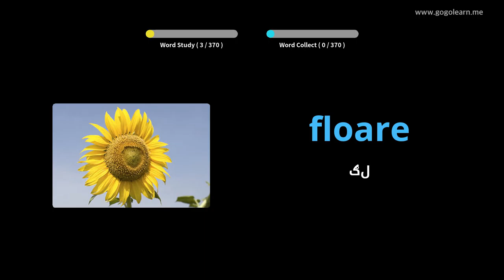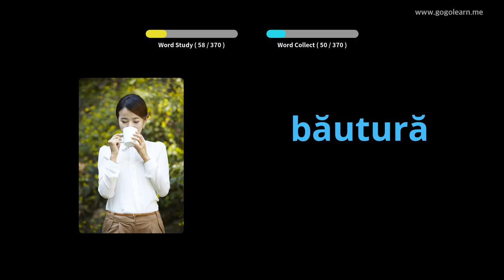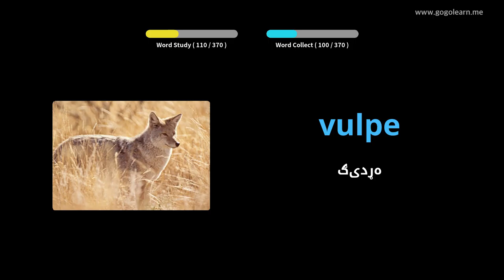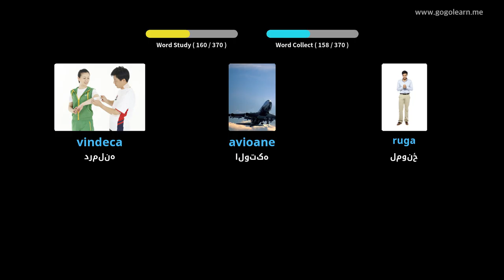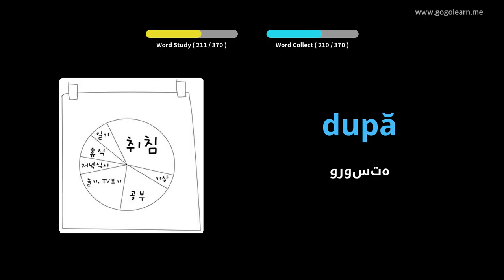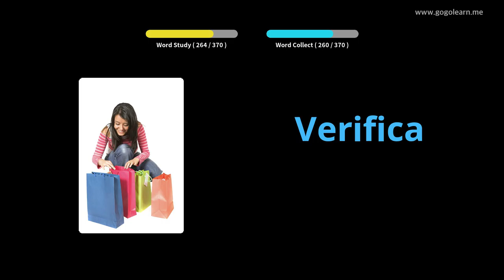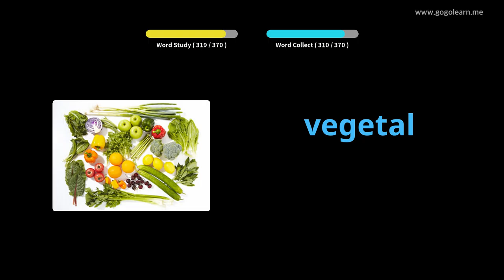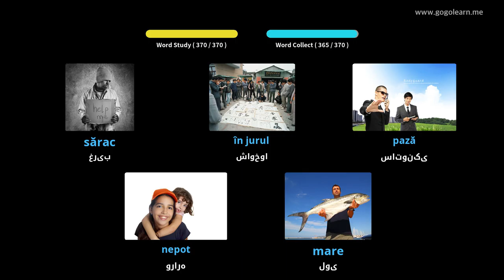د رومانیا قاموسونه لومړني ماشومان | Golearn